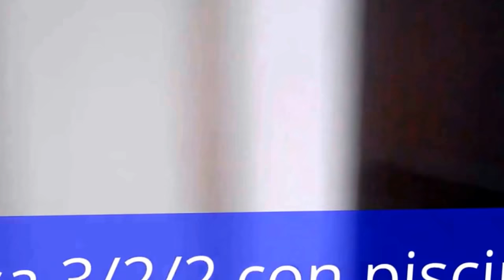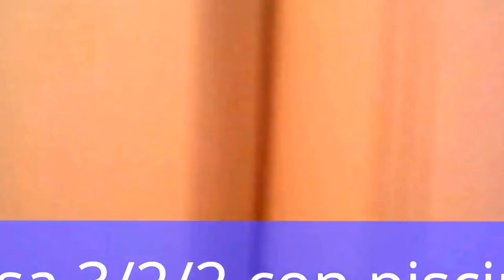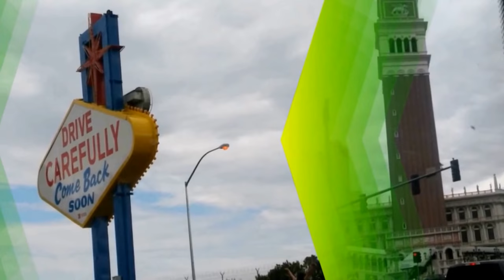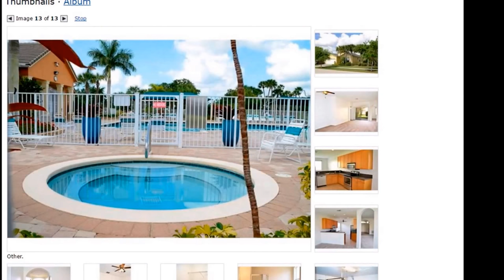Casas con piscina en venta florida, casas en remate ,cheap houses for sale in florida ,